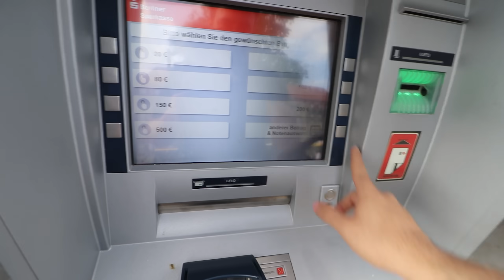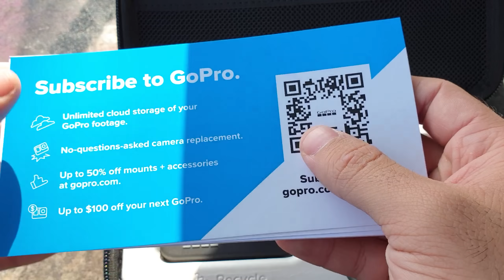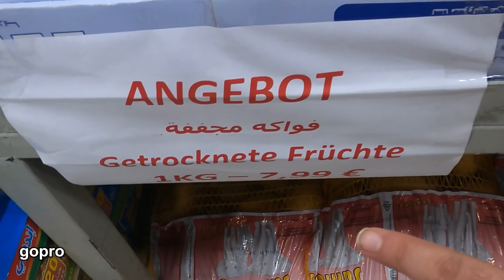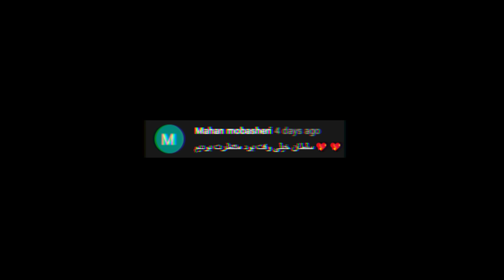این دوربین کوچیک بهترین دوربین دنیاست؟! 🧐🙀📽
خوشحال میشم تو اینستاگرام نظراتتونو بگید: @ali_brox

دوستانی که تو فیلم بودن:
‌‌‌‎احمد Ahmadrazeghi_@
‌‌‌‎امیر Amirkhanmuosavii@
‌‌‌‎امین Amin.ftc@
‌‌‌‎احمد Ahmadrazeghi_@
‌‌‌‎@__mamad__xx محمد
‏@ehsan_nouri98 احسان
علیرضا alirezahimself